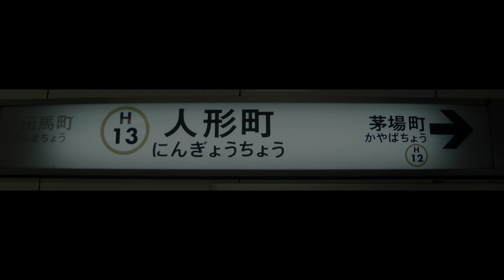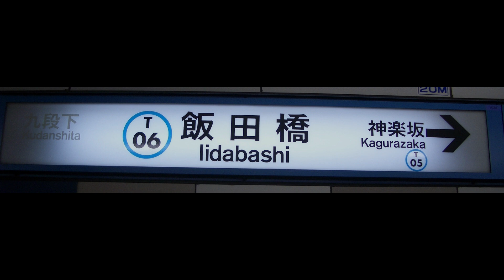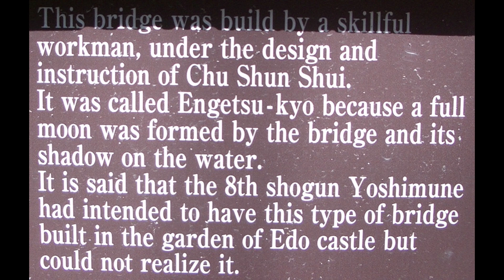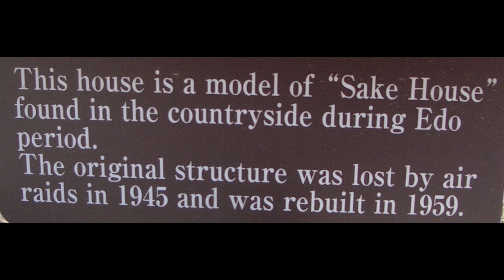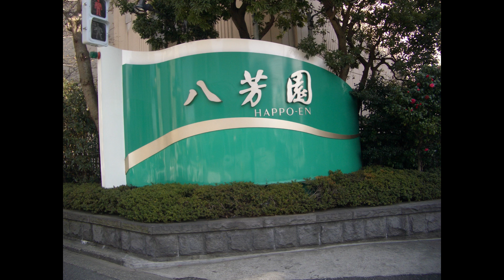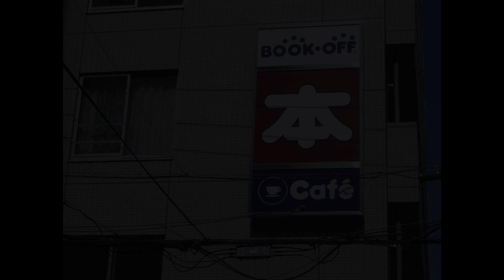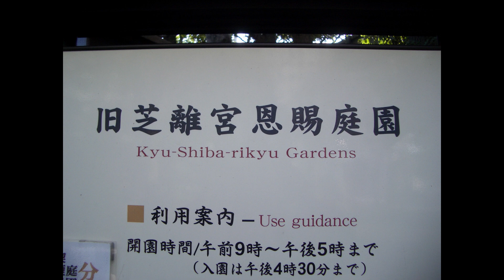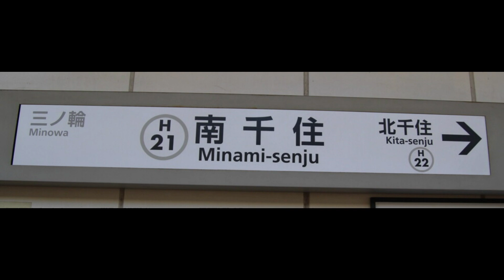March 30, 2010 Day 19: Feudal Gardens of Tokyo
Laid out in 1629 by the Tokugawa family of Mito, Koishikawa Korakuen is the oldest of all the gardens in Tokyo, and it is a typical stroll-garden built in the early days of the Tokugawa Era. In the central part of korakuen, there is a placid lakelet with winding walks, stone lanterns, trees and arched bridges arranged skillfully in harmony with their surroundings. The garden is attractive throughout the year, but is especially so in late November and early December during the fall color season. Dozens of maple trees and a small grove of ginkgo trees burst into color during autumn. The garden is also beautiful during the plum season and the cherry blossom season in spring.

Happoen Garden has a history of over 300 years, dating back to the estate of Hikozaemon Okubo—a trusted retainer of the Tokugawa Shogunate in the late 17th century. Happoen features all of the traditional elements of a Japanese garden like koi-filled ponds and a traditional tea house. It is renowned for its harmony with nature, featuring cherry trees, bonsai, maple trees and other seasonal trees and plants. There are over 2,000 marriages yearly here so it is a good spot to see a traditional wedding procession.

Kyu-Shiba Rikyu Garden is one of a pair of feudal-era clan gardens surviving in modern-day Tokyo. The Shiba-Detached-Palace Garden is a classic, strolling, spring-fed garden pond-centered garden featuring rock and land formations. The land on which the garden is located was originally under the shallows of Edo Bay, but from 1655 to 1658, this area was reclaimed, and in 1678, came to be used for the official residence of Okubo Tadatomo, an official of the ruling Tokugawa Shogunate.